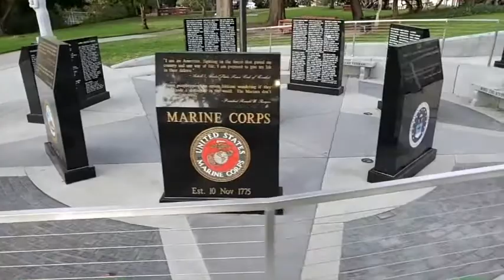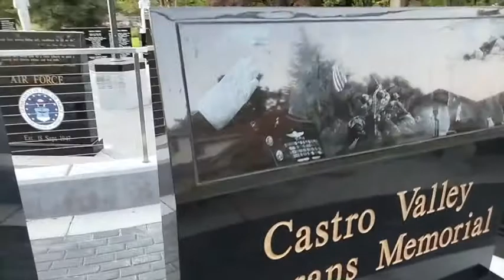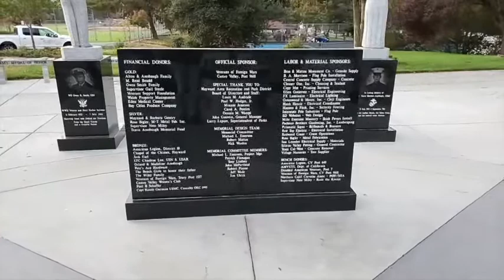Castro Valley Veterans Memorial